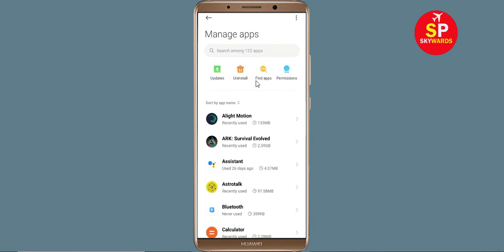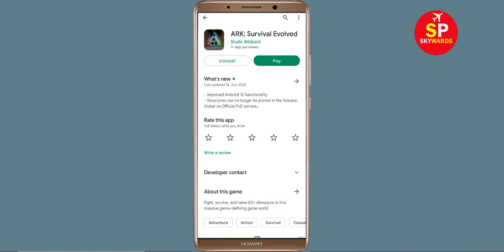How To Fix ARK App White Screen Issue Android & Ios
Hello friends, today in this video i will show you how to fix How To Fix ARK App White Screen or White Screen Sleep Issue Android & Ios. If you are facing same problem in your android phone then follow the all basic steps.